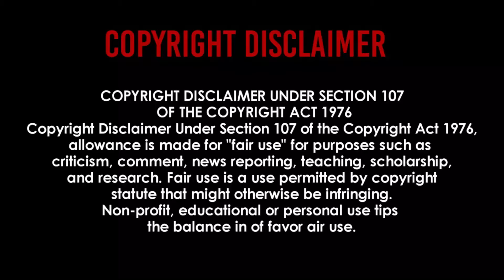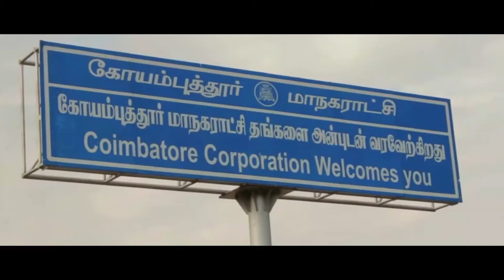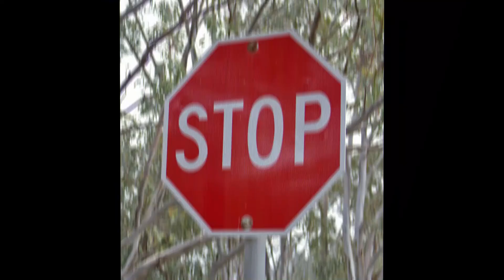Is briyani making some people to do crazy things? | பிரியாணி காகவா இப்படி | The untold story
WELCOME TO THE UNTOLD STORY !!

Is briyani making some people to do crazy things ?!

Biryani is not just a delightful treat but a bribe, bait and gift. It puts smiles on withered cheeks, brings a ray of hope amidst adverse circumstances, pushes campaigns forward, stimulates arguments and unites people.

பிரியாணி

பிரியாணி ஒரு மகிழ்ச்சியான விருந்து மட்டுமல்ல, லஞ்சம், தூண்டில் மற்றும் பரிசு. இது வாடிய கன்னங்களில் புன்னகையை வைக்கிறது, பாதகமான சூழ்நிலைகளுக்கு மத்தியில் நம்பிக்கையின் கதிரைக் கொண்டுவருகிறது, பிரச்சாரங்களை முன்னோக்கித் தள்ளுகிறது, வாதங்களைத் தூண்டுகிறது மற்றும் மக்களை ஒன்றிணைக்கிறது.

I think you like this video.